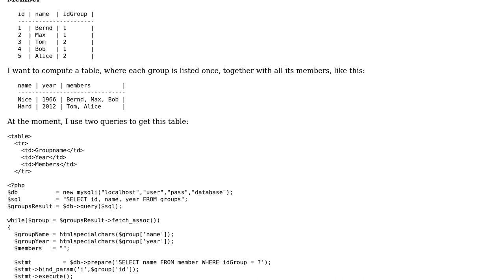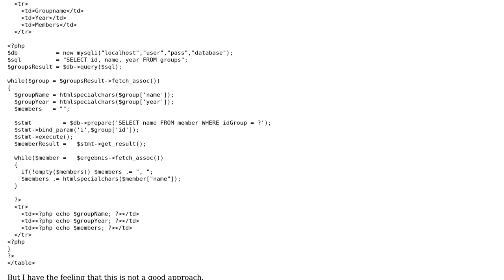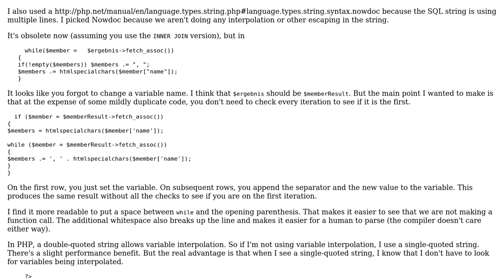Get all members from each group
With thanks & praise to God, and with thanks to the many people who have made this project possible! | Content (except music & images) licensed under CC BY-SA | Music | Images & others | With thanks to user mdfst13 user Jamal user Adam and the Stack Exchange Network Trademarks are property of their respective owners. You are responsible for your own actions.